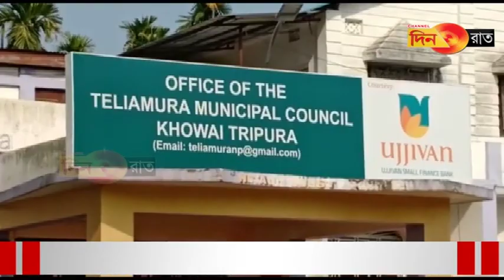Hamkwrai ni phunuk mung tisa kha naikolnai bodol ni ojoma no